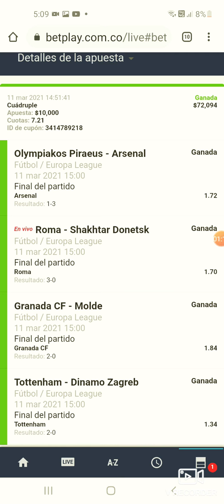Verde 🤑para nuestros pronosticos del día 11 ⚽️⚽️⚽️Aún nos queda la NBA en la noche del día de hoy